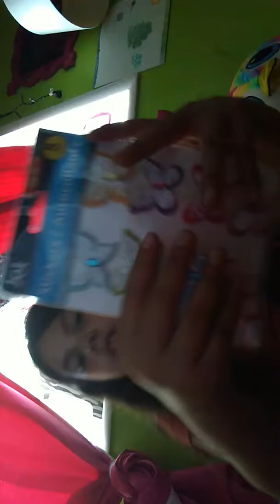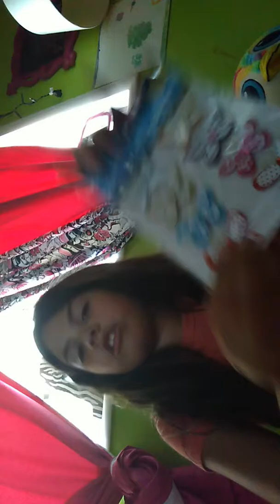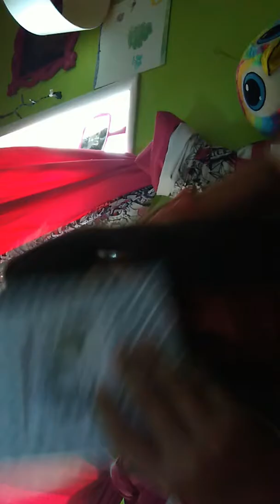$20 tree challenge back to school edition